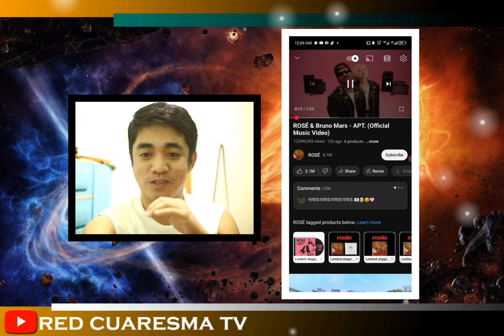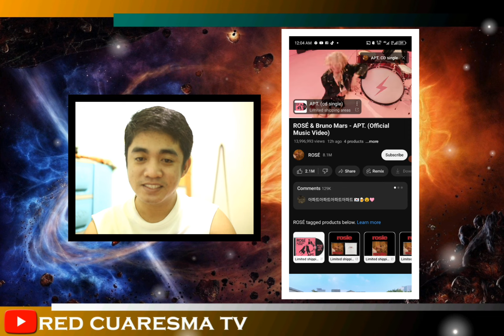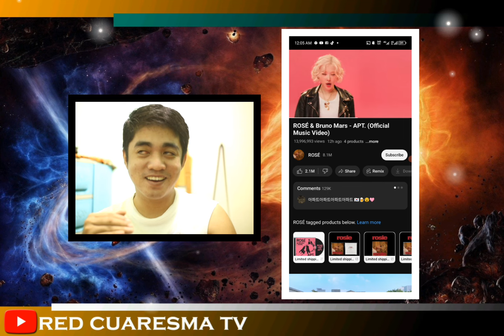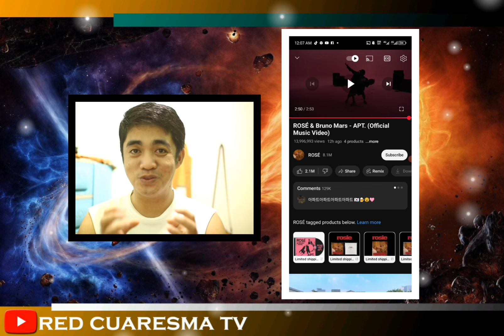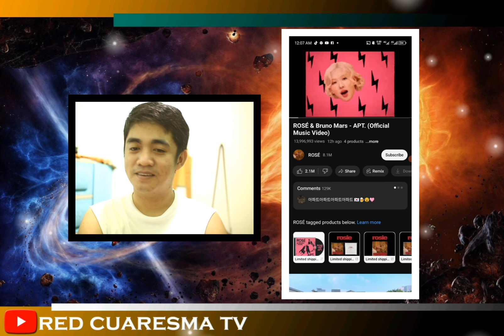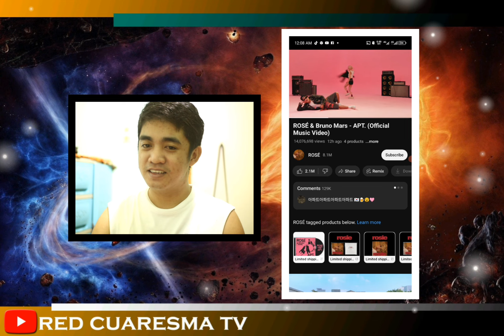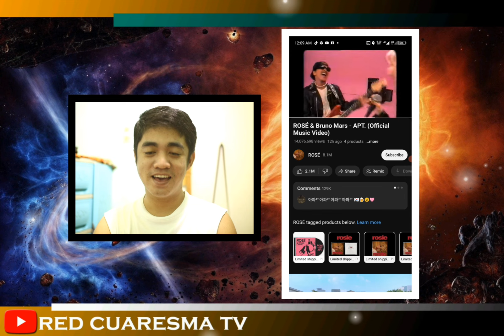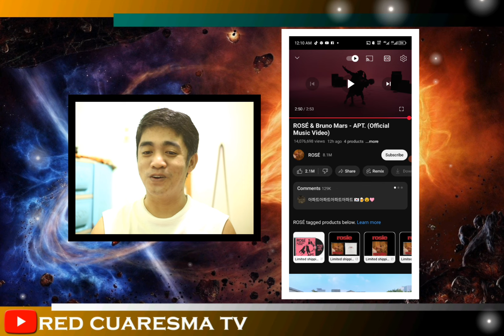ROSÉ & Bruno Mars - APT. (Official Music Video) | PINOY REACTION!!!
Bruno Mars